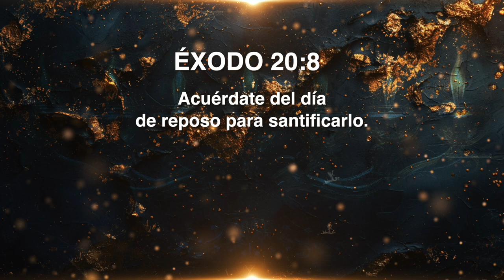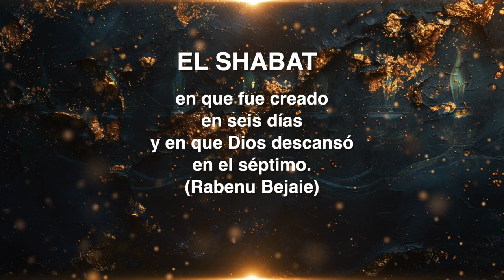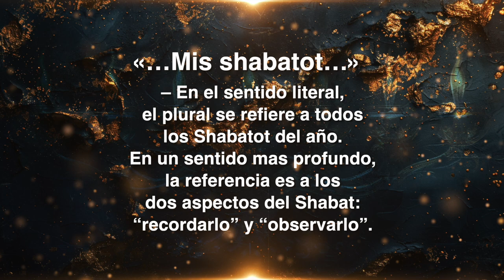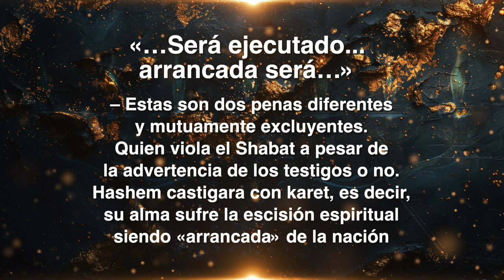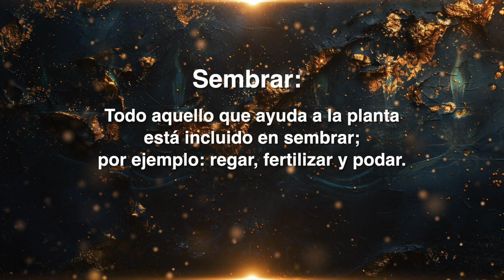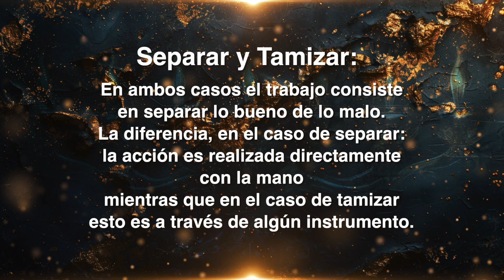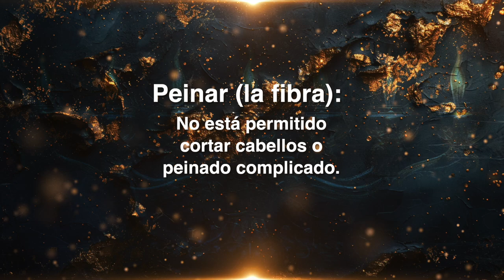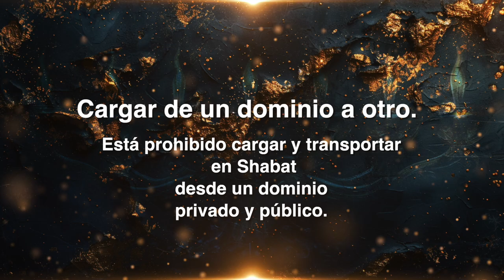Ki Tisa: LUZ DEL SHABAT (Parte03)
Bienvenidos a Ventana Celestial. Hoy exploraremos la importancia del Shabat, una práctica clave en nuestra fe. Shabat establecido desde la creación y reafirmado en los diez mandamientos, es esencial y no debe ser suspendido ni siquiera para construir el santuario. Algunos sugieren que sus leyes sean flexibles, pero autores como Rabenu Beyay , Rashi y Ramban subrayan su vitalidad.

El Shabat se recuerda y se observa, simbolizado por el encendido de dos velas, generalmente a cargo de la mujer, que representan recordar y guardar el Chabad. Durante Shabat la nación se dedica a su observancia, encendiendo velas y preparando comidas especiales, lo que trae paz, amor y unidad al hogar. También implica abstenerse de 39 trabajos prohibidos, enseñándonos a planificar y dedicar tiempo a la espiritualidad y el estudio de la Torah. Cada detalle del Shabat tiene un significado espiritual, conectándonos profundamente con nuestra fe y tradiciones.

🚛 Amazon Play: